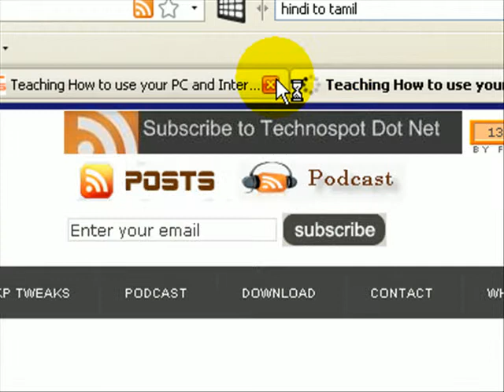How to Duplicate Firefox Tabs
Simple tip which helps you duplicate Firefox Tabs in no times.